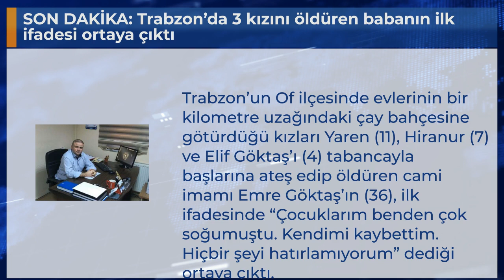SON DAKİKA: Trabzon’da 3 kızını öldüren babanın ilk ifadesi ortaya çıktı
Trabzon’un Of ilçesinde evlerinin bir kilometre uzağındaki çay bahçesine götürdüğü kızları Yaren (11), Hiranur (7) ve Elif Göktaş’ı (4) tabancayla başlarına ateş edip öldüren cami imamı Emre Göktaş’ın (36), ilk ifadesinde “Çocuklarım benden çok soğumuştu. Kendimi kaybettim. Hiçbir şeyi hatırlamıyorum” dediği ortaya çıktı.